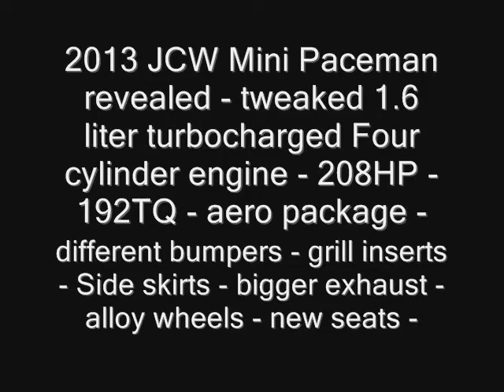2013 JCW Mini Paceman horsepower and specs revealed - - New Model next gen redesign